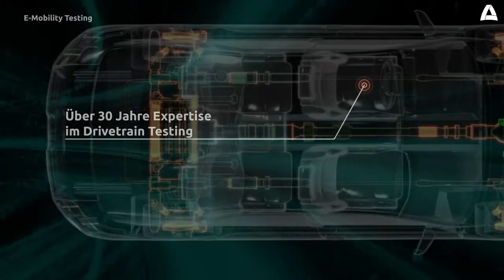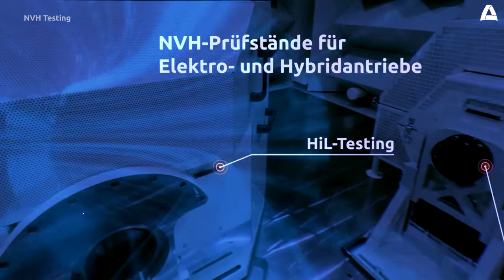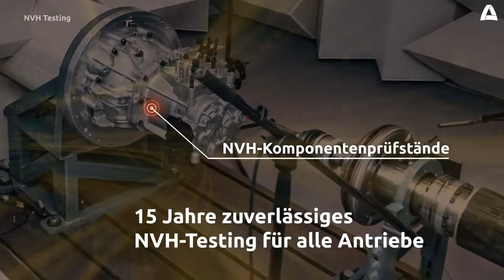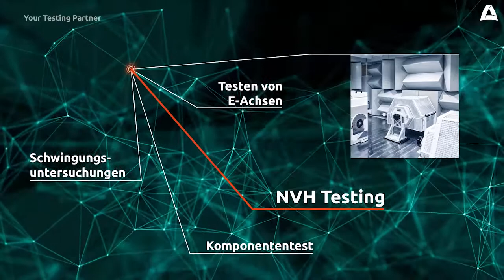E-Mobility-Testing bei ATESTEO: Die Zukunft hat begonnen.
E-Mobility-Testing am Antriebsstrangprüfstand, NVH-Prüfstand und im Fahrversuch vom Drivetrain Testing Spezialisten ATESTEO.

Entdecken Sie die Möglichkeiten des Drivetrain Testing bei ATESTEO: Virtuelle Antriebsstrangprüfstände für Verbrennungsmotor, Elektroantrieb oder Hybridantrieb. Hochmoderne NVH-Prüfstände zum E-Mobility-Testing. Fahrversuche für alle Antriebe und autonome Fahrzeuge. Erleben Sie die Zukunft des Automobils – jetzt!

E-Mobility Testing bei ATESTEO
Den alternativen Antrieben gehört die Zukunft – und die hat bei ATESTEO schon begonnen. Seit 2008 testen wir auf unseren Antriebstrangprüfständen Elektro- und Hybridantriebe. Und das mit Erfahrung und Know-how aus über 30 Jahren Drivetrain Testing.
Als führender Spezialist im Testing von Antrieben mit Verbrennungsmotoren, Hybridantrieben und Elektroantrieben arbeiten wir mit 130 eigenen Prüfständen weltweit dort vor Ort, wo die Automobilindustrie entwickelt. Im Bereich E-Mobility testen wir für Automobilhersteller und Automobilzulieferer Elektromotoren, Inverter, elektrische Zusatzkomponenten sowie Hybridantriebe und simulieren Batteriesysteme.

NVH Testing bei ATESTEO
Seit 15 Jahren ist ATESTEO innovativer und zuverlässiger Partner der Automobilindustrie für das NVH-Testing ihrer Antriebe. Auf unserem Akustik-Rollenprüfstand, den NVHKomponentenprüfständen und unserer hauseigenen, sichtgeschützten Teststrecke erproben wir das NVH-Verhalten aller Drivetrain-Komponenten und spüren NVH-Phänomene auf. Auch hier sind wir für die elektrische Zukunft des Automobils gerüstet. Auf unseren hochmodernen NVH-Prüfständen für Elektro- und Hybridantriebe führt ATESTEO konventionelle NVHUntersuchungen, Tests von E-Achsen und Hybridantrieben, HiLTesting sowie Komponententests durch.

Vehicle Testing bei ATESTEO
Mit 280 Testfahrern und 25 Millionen gefahrenen Kilometer pro Jahr testen wir die Neuentwicklungen der Automobilindustrie auf der Straße und Teststrecke. Ob Fahrzeuge mit Verbrennungsantrieb, Hybridantrieb oder Elektroantrieb – in Kalt-Heißlanderprobung, Mileage Accumulation und Kurzstreckenversuch testen wir den kompletten Drivetrain. Zusätzlich führt ATESTEO Tests von Assistenzsystemen im
Autonomous Driving durch.

Seien Sie dabei und testen Sie mit uns die Zukunft – Jetzt!

ATESTEO – Excellence in drivetrain testing